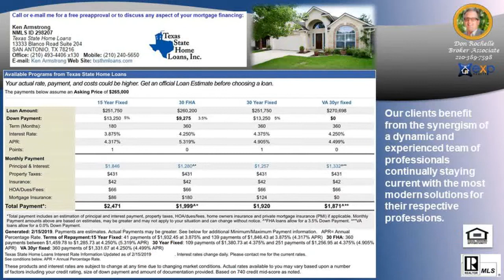Number One Listing Agent in GREY FOREST Subdivision 78023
Number One Listing Agent in GREY FOREST Subdivision 78023 - Call/Text Don at Top Buyer Top Listing Agent in GREY FOREST Subdivision Helotes San Antonio 78023 Number #1 Listing Agent Number #1 Buyer Agent in GREY FOREST Subdivision Helotes San Antonio 78023 - Real Estate Broker - Realtor - MBA - Artist with over 20 years of experience, personally handling over $120 million in real estate transactions from the first time home buyer to multi-million dollar residential and commercial properties in multiple markets.  Native San Antonian with knowledge of all parts of the city and the pulse of changes to come. San Antonio, Texas, Bexar County and surrounding counties: Comal, Kendall, Guadalupe, Medina, Bandera, Real, Uvalde, Gillespie and Hill Country.  Call/Text Don at , ASK ABOME UT DISCOUNT MOVE UP PROGRAM Hiring an experienced agent/broker and knowing how to qualify him or her, see article seems to be most logical thing to do to assist a person/family with home buying or selling which is usually the largest single personal investment transaction of most people. It is not the brokerage company but the individual agent that counts and the experience they bring with them.  Many buyers and sellers feel more comfortable or obligated to work with a friend or relative agent but financially successful people research who is the best to handle significant investments, not rely on who they know in their circle, Choose wisely!   Don Rochelle Realty Group at EXP Realty : Interested in Art - I am also an Artist using found objects of metal , wood, and stone making wood sculptures, functional art. , see YouTube channel Piddler Found Art